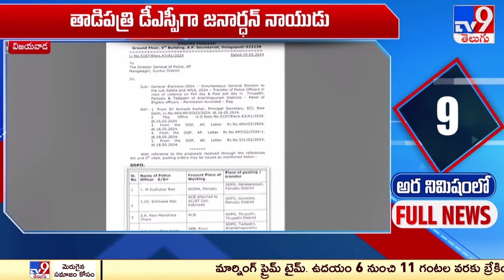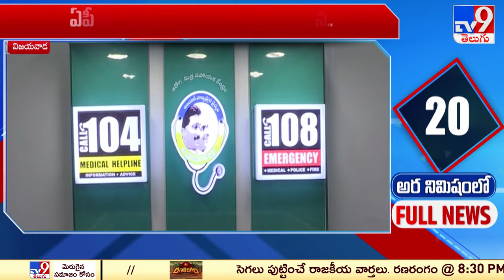అర నిమిషంలో FULL NEWS | Top News Stories | Speed News - TV9